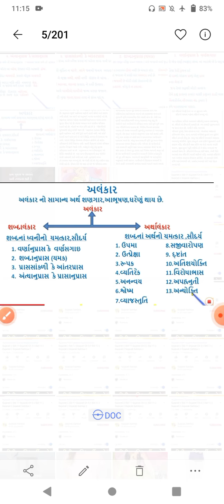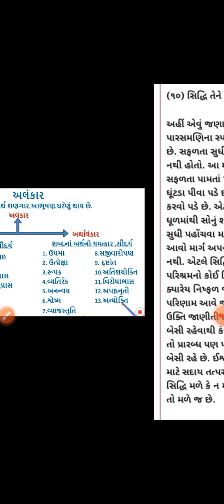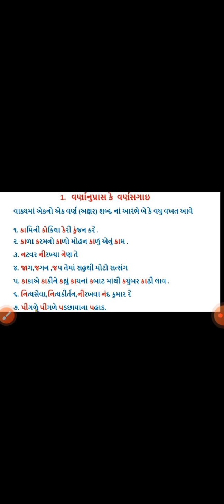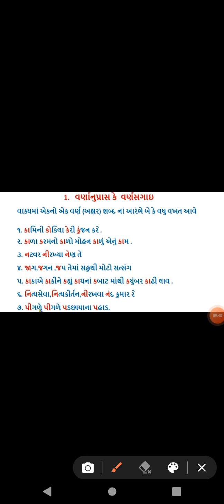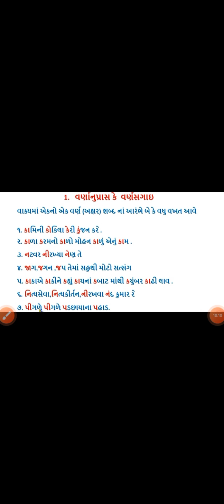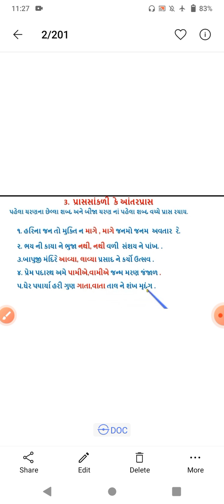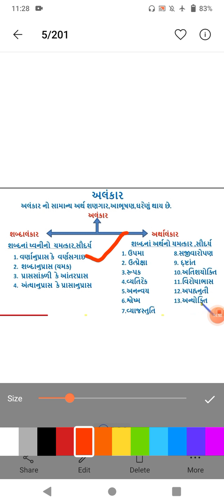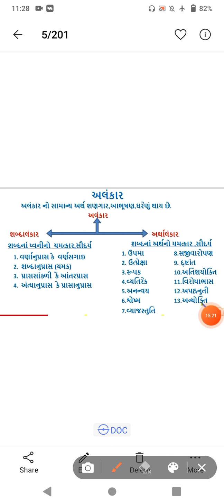ધોરણ ૧૦ । ગુજરાતી ગ્રામર । અંલકાર । ભાગ ૧